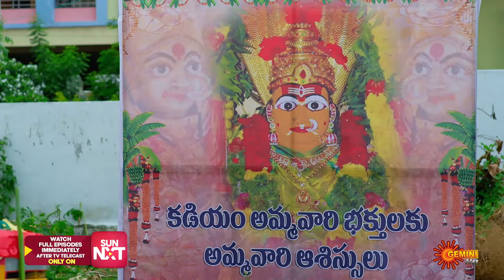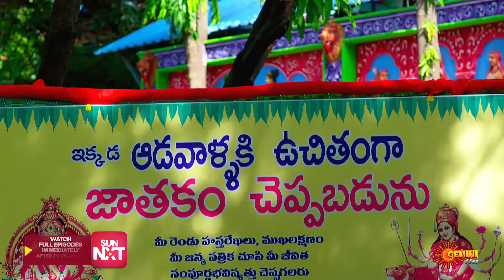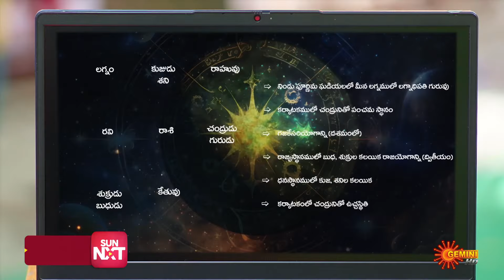Abhinandana - Best Scenes | 14 0ct 2024 | Gemini TV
Watch the Best Scenes of the Popular Telugu Serial Abhinandana that airs on Gemini TV.